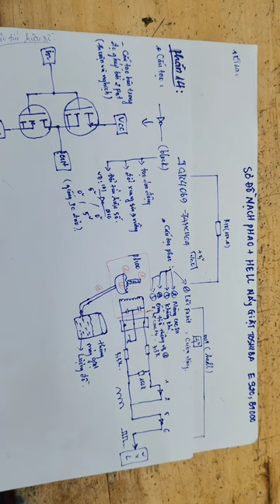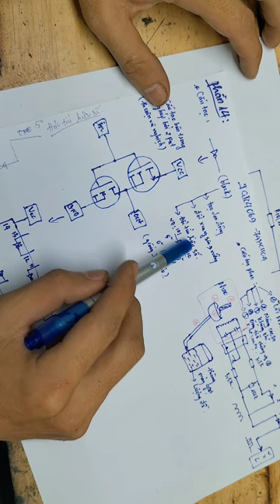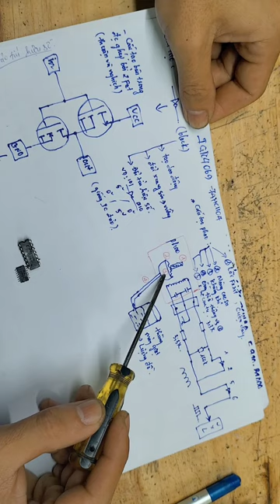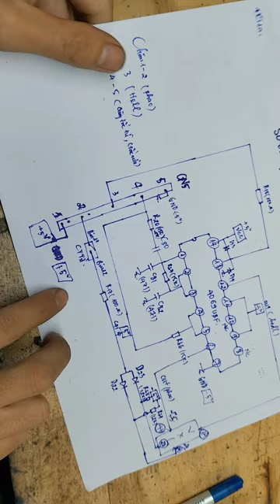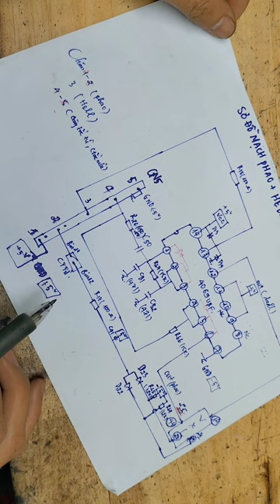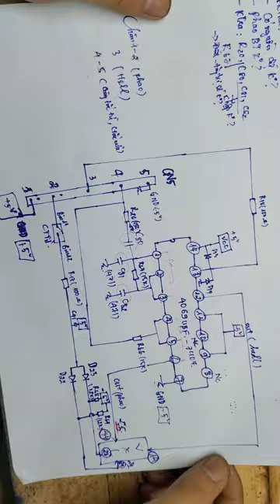IC 4069 -7404 | Linh kiện điện tử cơ bản new P14 || ❤️ Điện Lạnh Đại Lộc Phát ❤️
❤️ ĐIỆN LẠNH ĐẠI LỘC PHÁT ❤️
Kênh hướng dẫn , chia sẻ Kiến thức - Kinh nghiệm sửa chữa bo mạch Điện tử - Điện lạnh
✓Facebook:    Sửa bo Bến Cát
✓Zalo:             Điện tử - Điện lạnh Đại Lộc Phát
✓Tiktok:          Kiến thức bo mạch điện lạnh
Bản quyền thuộc về kênh: ❤️ Điện lạnh Đại Lộc Phát ❤️

Mọi đóng góp phát triển kênh vui lòng bình luận trực tiếp dưới video